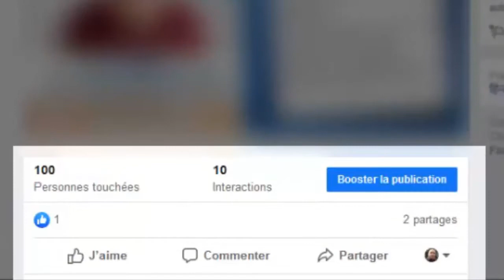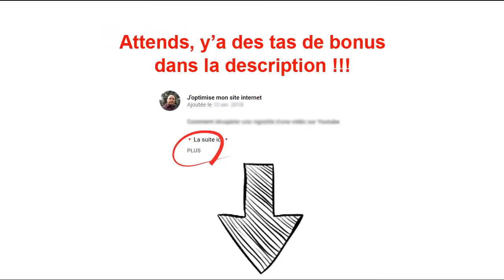Mauvais commentaires sur une promotion publicitaire ? Comment réagir.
La publicité sur Facebook c'est top lorsque tu veux faire plus de vente. Mais dans certains cas, celle-ci va attirer les trolls en tous genres. Tu ne comprends pas pourquoi, pour toi cette publicité, quel que soit le format, était très bien. Mais ce n'est apparemment pas l'avis de tout le monde.

Dans cette nouvelle vidéo, je vais t'expliquer comment gérer les mauvais commentaires sur tes publicités, en prenant l'exemple de Facebook.

 📌 MES FORMATIONS

clé-en-main ?